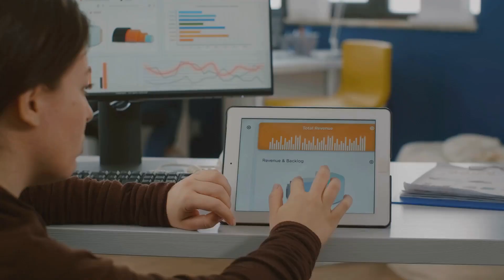Mastering Caregiving Monitoring & Documentation Tips